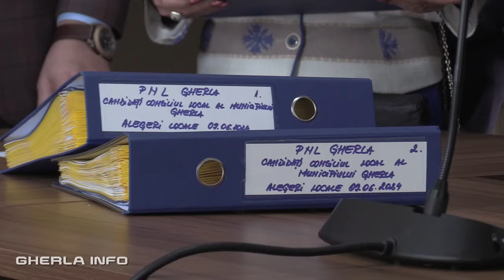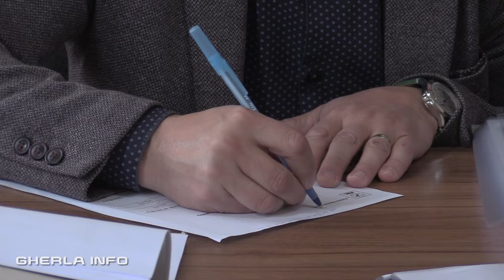PNL Gherla depunere candidaturi alegeri locale 2024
O delegație a organizației PNL Gherla s-a prezentat miercuri la amiază la sediul Biroului Electoral Municipal, pentru depunerea candidaturilor în vederea alegerilor locale, care au loc pe 9 iunie 2024... vezi mai mult aici